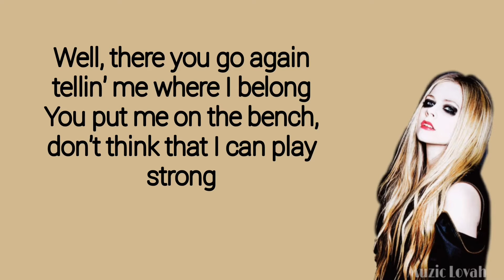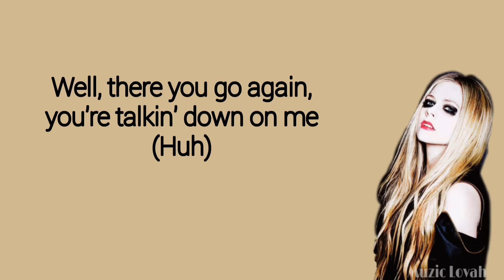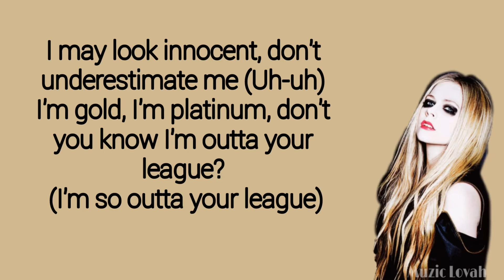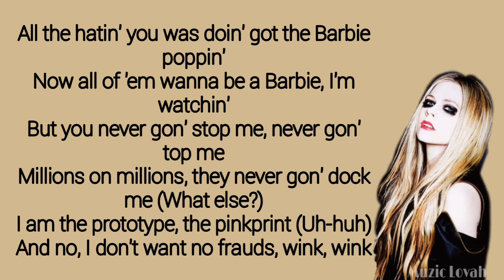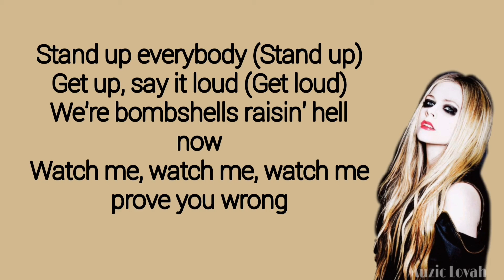Avril Lavigne - Dumb Blonde (Lyrics) 🎵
Muzic lovah